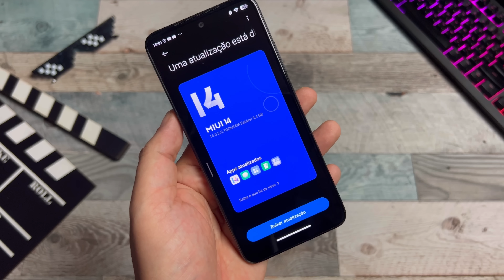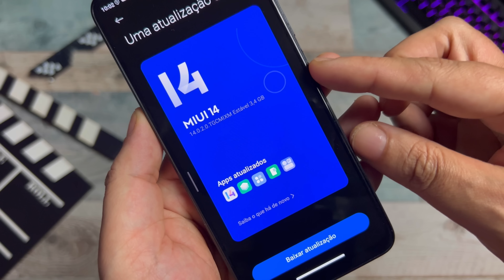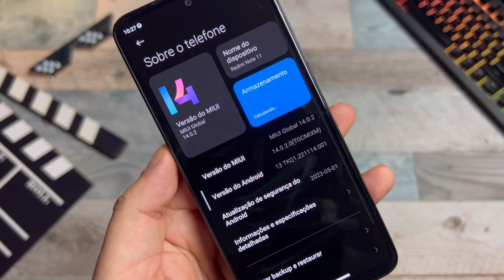🥳 Lançou Hoje 🤩 - Finalmente - MIUI 14 Android 13 Redmi Note 11 - Atualização Via OTA - MI PILOT